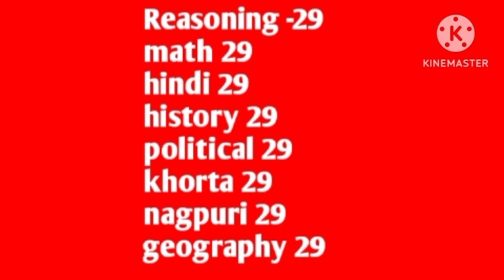day 07//पर्यावरण अध्ययन के 50 महत्वपूर्ण प्रश्न//evs top 50 questions//jac model पाठ्यक्रम पर प्रश्न